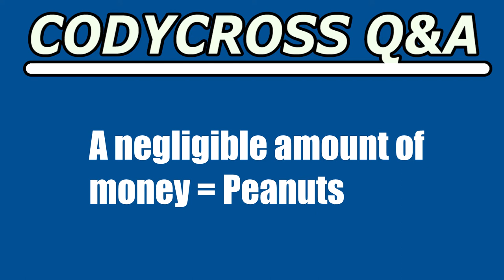A negligible amount of money (CodyCross Crossword Answer)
A negligible amount of money answer